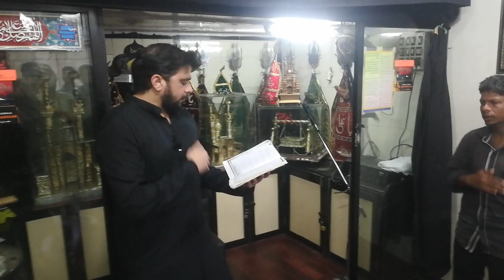Pursa | Baba Mujhe Khaa Jaega | Imtiaz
Nauhakhwan Imtiaz Bhai

1442/2020